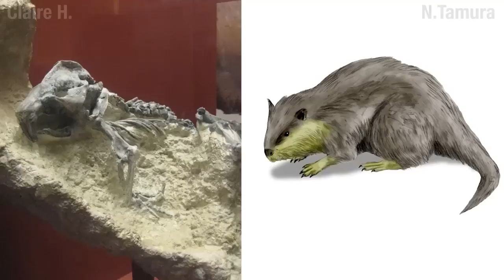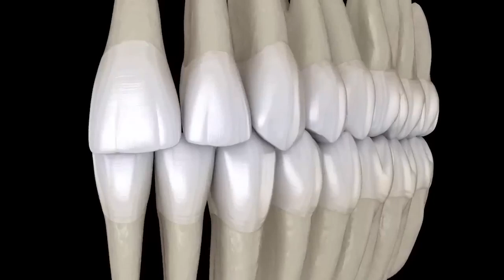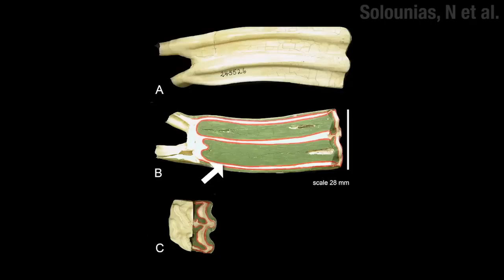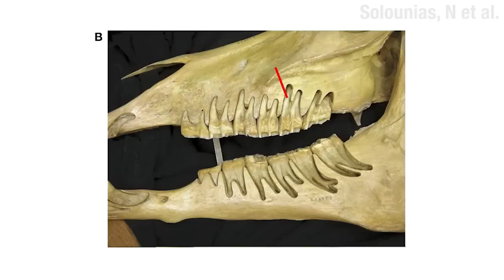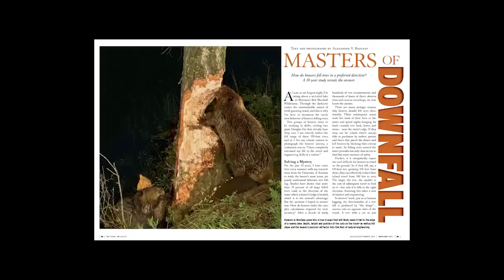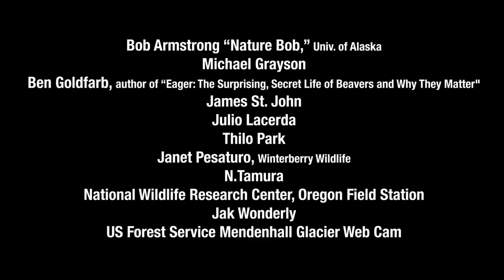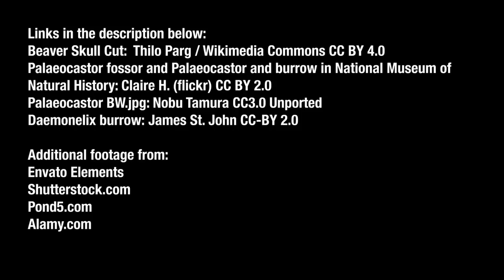Только факты: Бобры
Представляю замечательное видео о бобрах с канал @zefrank
С дубляжом от нейросеток. Не сказать что результат на 5-ку, но 4 с минусом за качество я бы поставил.
Оригинальное видео, там же список литературы и список консультантов.